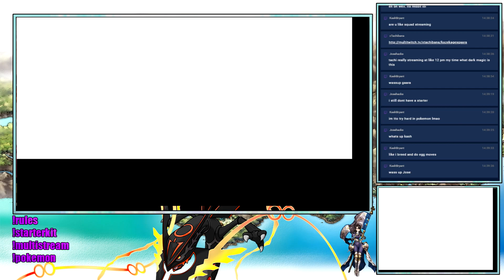Pokemon HG - Tengoku's Nuzlocke - Part 4 Finally Progressing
Well this took forever to upload lmao Been done with this for awhile but couldn't figure out exactly how I wanted to make it. Even the way it is rn is not good enough imo but it's just been so long, can't waste any more time.